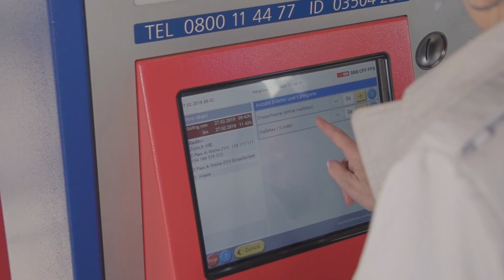Life is easier with FAIRTIQ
The easiest public transport ticket across all of Switzerland. Swipe on your smartphone and board any vehicle.

With FAIRTIQ your smartphone becomes the easiest public transport ticket. No headache about tariff zones or missing coins anymore. Simply "START" your journey before boarding public transportation - at the end of the journey "STOP" it. So simple!"